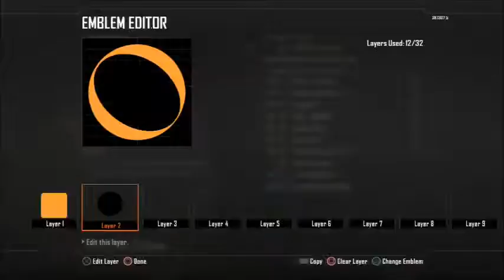Call of Duty Black Ops 2 : Pokemon Dragon Element Emblem Tutorial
Hi Guy's,
Here we have a Pokémon Dragon Element Emblem I made for Black Ops 2.
coming soon!!